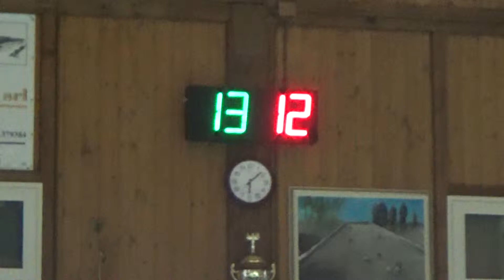13V 13R 00018